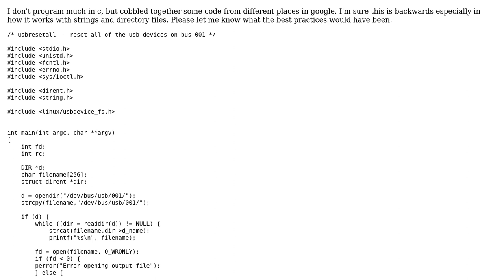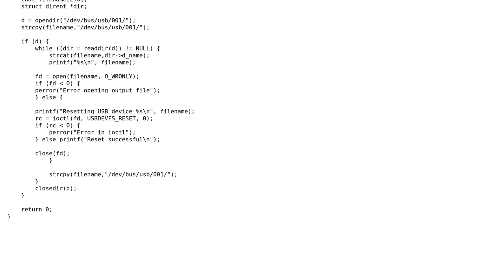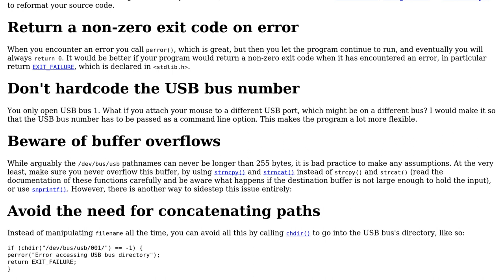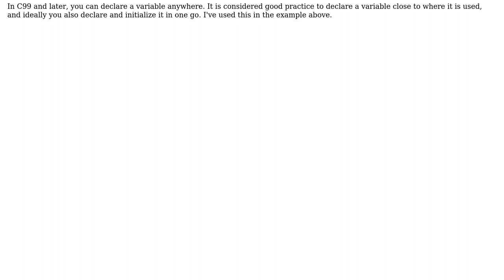Code Review: C code to reset all usb devices (because ubuntu laptop disables usb mouse after sleep)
With thanks & praise to God, and with thanks to the many people who have made this project possible! | Content (except music & images) licensed under CC BY-SA | Music | Images & others | With thanks to user Rasheed user G. Sliepen and the Stack Exchange Network Trademarks are property of their respective owners. You are responsible for your own actions.